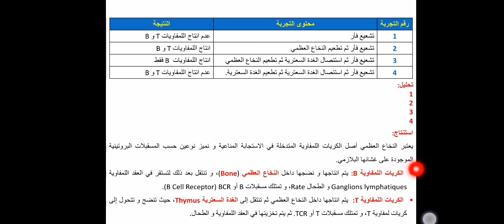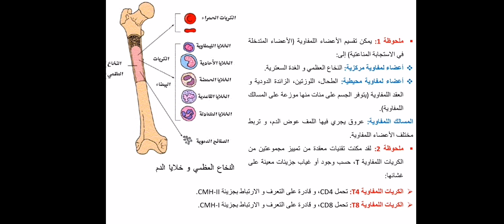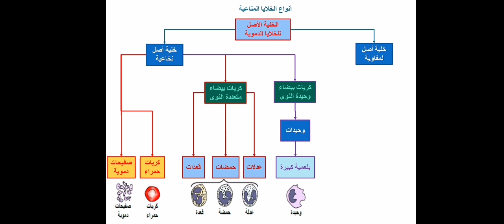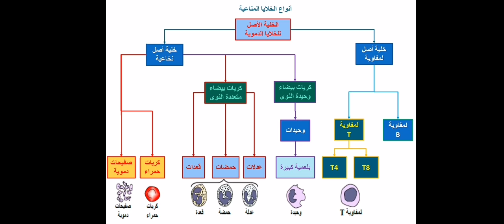المناعة - 09 أصل الكريات المناعية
ملحوظة 1: يمكن تقسيم الأعضاء اللمفاوية (الأعضاء المتدخلة في الاستجابة المناعتية) إلى:
أعضاء لمفاوية مركزية: النخاع العظمي و الغدة السعترية.
أعضاء لمفاوية محيطية: الطحال، اللوزتين، الزائدة الدودية و العقد اللمفاوية (يتوفر الجسم على مئات منها موزعة على المسالك اللمفاوية).
المسالك اللمفاوية: عروق يجري فيها اللمف عوض الدم، و تربط مختلف الأعضاء اللمفاوية.